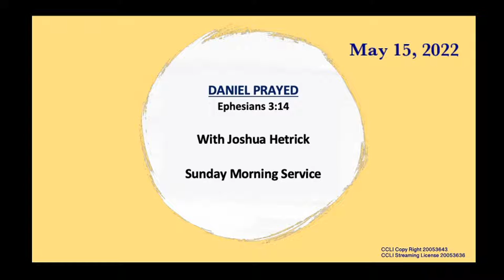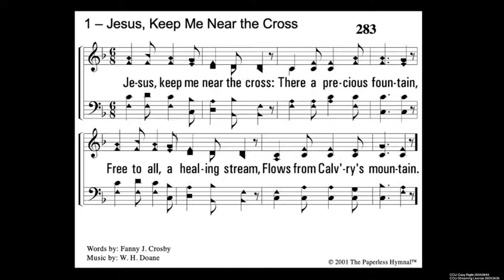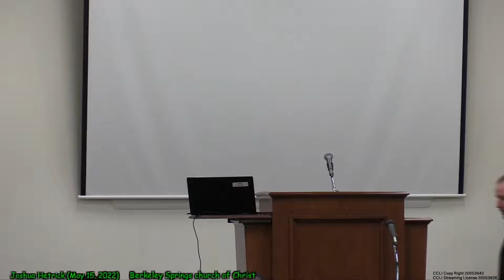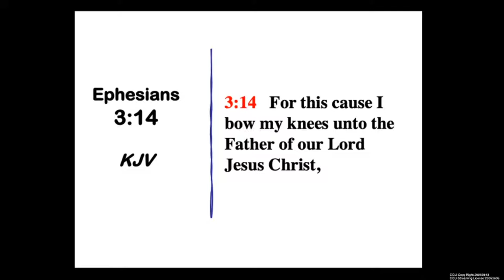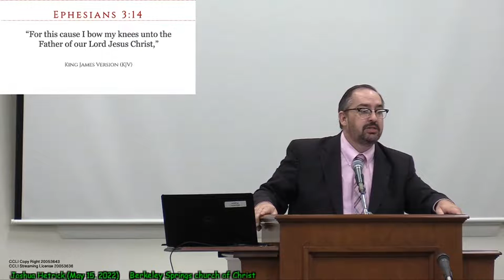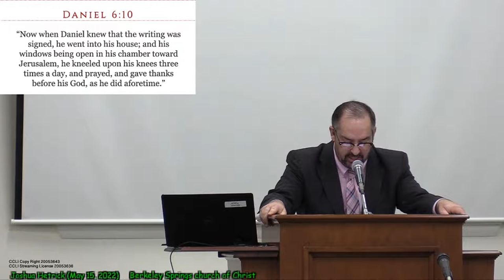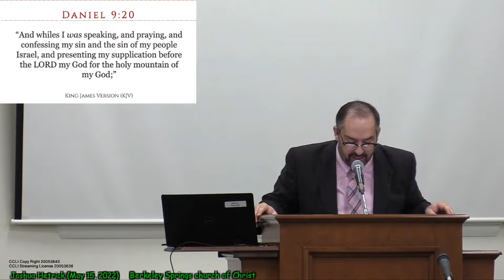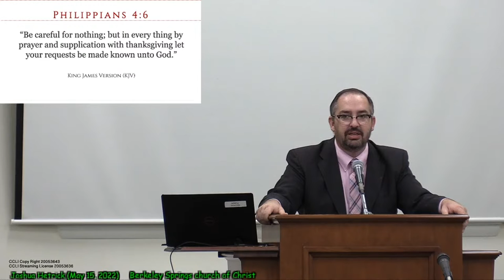Sunday Morning Sermon